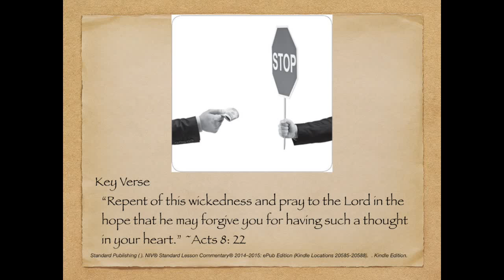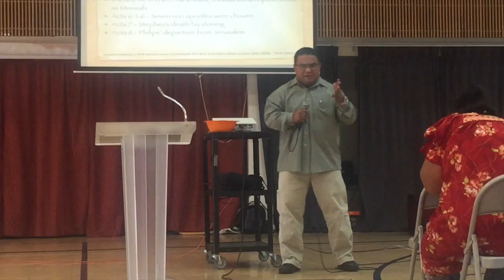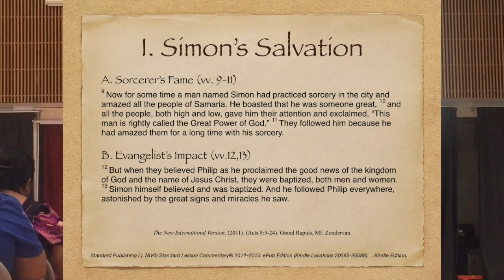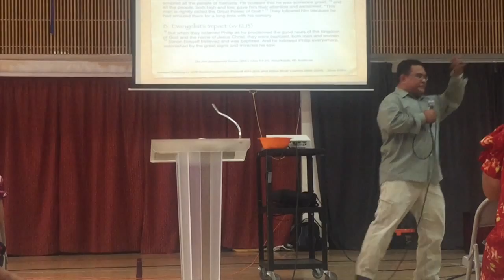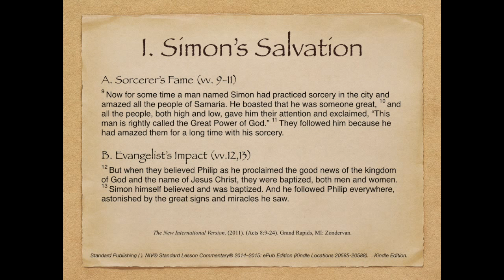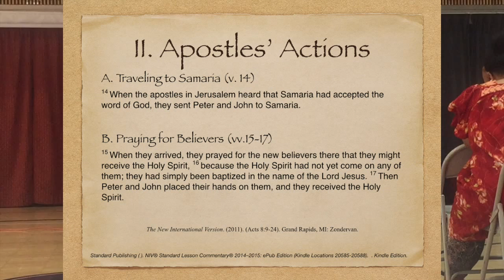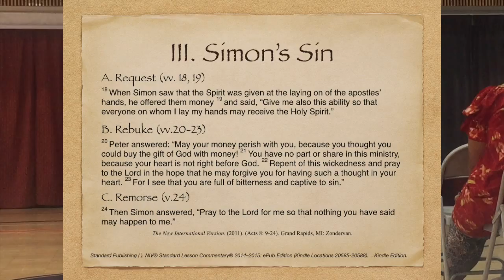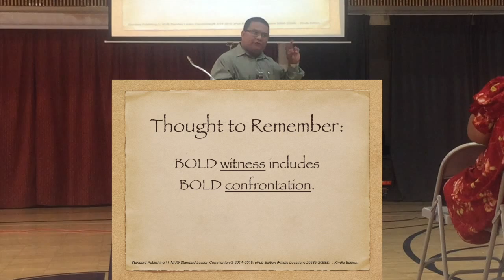Simon Is Rebuked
Topic: Simon Is Rebuked
Scripture: Acts 8: 9-24
Intro: More Than A Name
o Invention of Skintight acrobatics outfit
o Our lesson is about a person who lives a bad reputation
o Name is given an English word Simony
o Means purchasing favors from the church.
o Even today attempts to buy or sell for spiritual gain shows the fact that the sin can outlive the sinner.

Background:
o Acts 1: 8 “… to the ends of the earth”
o Acts 2-7 covers the first stage of the plan
o Apostles took lead of proclaiming Christ in Jerusalem
o (Acts 2:41; 4:4; 6:7) As a result, thousands accepted Jesus as Messiah
o Acts 6: 1-6 - Seven non apostles were chosen
o Acts 7 - Stephen’s death by stoning
o Acts 8 - Philips’ departure from Jerusalem
I. Simon’s Salvation
  a) Sorcerer’s Fame (vv. 9-11)
  b) Evangelist Impact (vv.12,13)

II. Apostles’ Actions
a) Traveling to Samaria (v. 14)
b) Praying for Believers (vv.15-17)

III. Simon’s Sin
a) Request (vv.18, 19)
b) Rebuke (vv.20-23)
c) Remorse (v.24)

Thought to Remember:
Bold witness includes bold confrontation